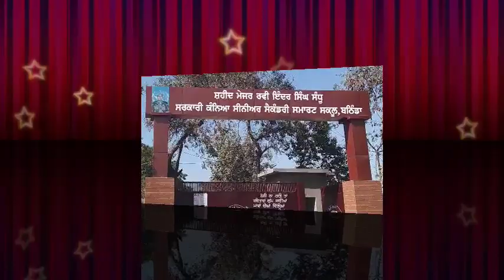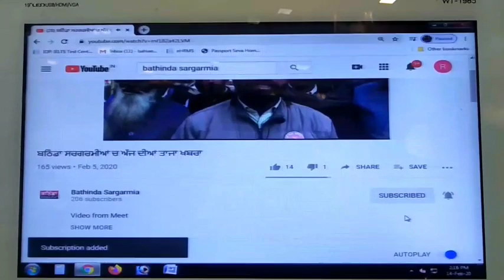ਗਰਲਜ਼ ਸਕੂਲ ਦੇ 10 ਸਟਾਫ਼ ਮੈਂਬਰ ਆਏ ਕੋਰੋਨਾ ਪੋਜ਼ੀਟਿਵ